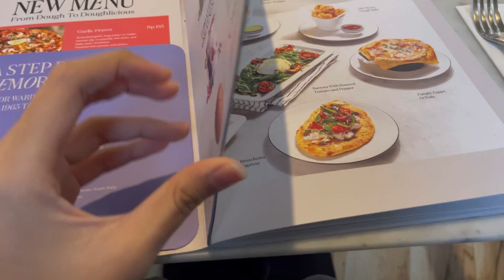back to school supplies haul 2023 | almeyda nayara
BACK TO SCHOOL SUPPLIES HAUL 2023